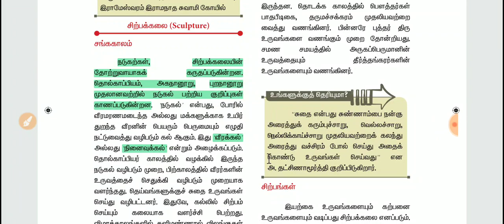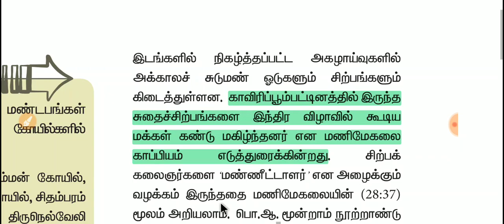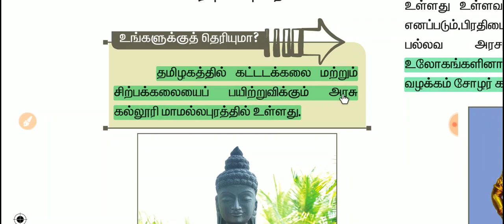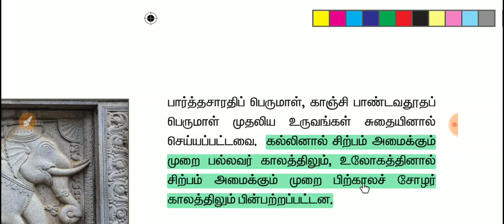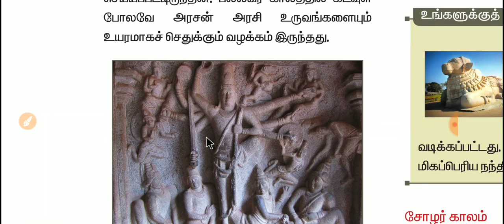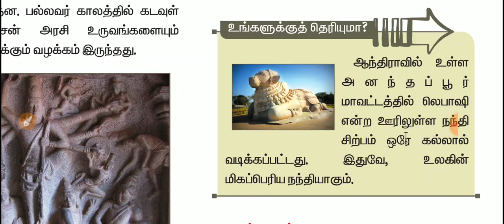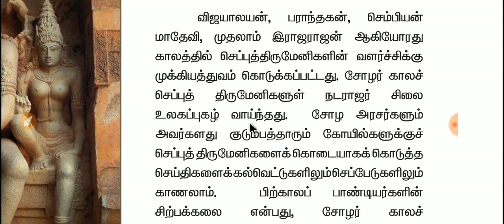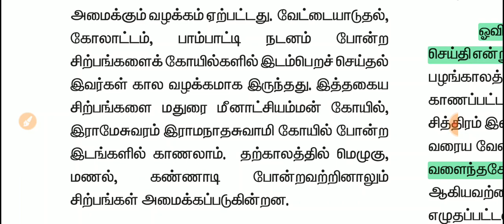11 Th ETHICS| 4 வது பாடம் |தமிழர் கலைகள்| part 2| சிற்பக்கலை